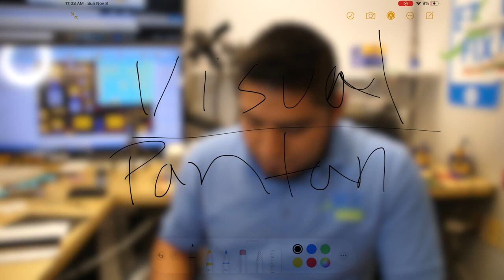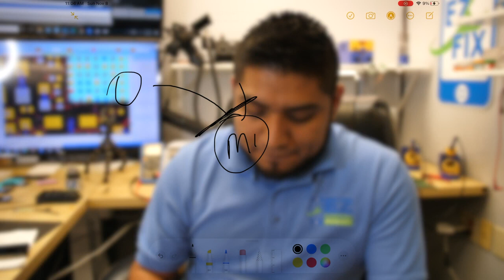6 Y 6+ PROBLEMA #1 TACTO TOUCH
En este video les explicare sobre el primer problema; tacto y como se puede arreglar en su iPhone 6, 6+

TENEMOS UN CURSO EN LÍNEA DISPONIBLE A SOLAMENTE $7 PARA MÁS INFORMACIÓN HAGA CLICK EN EL ENLACE

SI DESEA ENVIAR SU DISPOSITIVO PARA UNA REPARACIÓN
HAGA CLICK EN EL ENLACE

ENLACE ESPECIAL DE AMAZON SOLO PARA NUESTROS SEGUIDORES

HERRAMIENTAS
PISTOLA PARA CALENTAR

DESARMADORES DE IPHONE 7/7+

MICROSCOPIO BINOCULAR

MICROSCOPIO TRINOCULAR